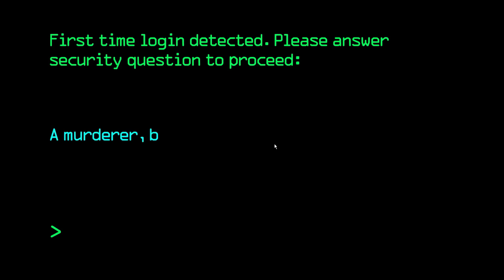S.O.R.S. Gameplay ★ Falcon 1 Shot ★ Let's Play S.O.R.S.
Welcome to Let's Play S.O.R.S.! This video consists of SORS Gameplay from its steam release. From Science: Gamed, Scan patients, diagnose diseases and prescribe treatments. Between shifts catch up on emails and communicate with colleagues – but not everyone in SORS can be trusted!

S.O.R.S is set in the grimy near-future, where the world’s population has reached breaking point. Humans crowd into ever growing skyscrapers that cover the earth. Personal space is gone, international travel is banned and criminals live in prison ships in the sky.

Gameplay Part 1 - What's really going on?